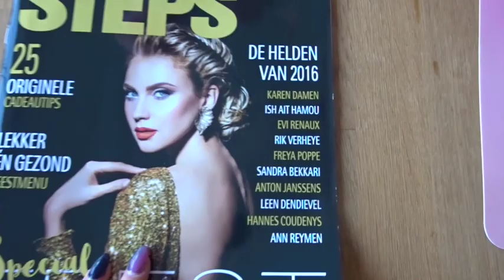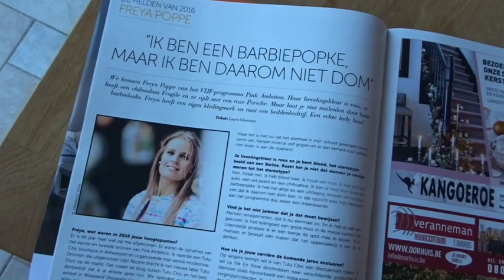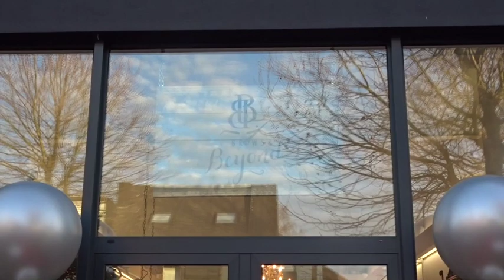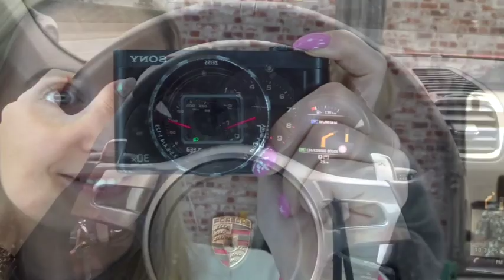Supporting Jill & BrowsAndBeyond TUTUCHICVLOG #28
This week I'll give you another look at my life on the vlog. Are you wondering how my week was?
This is TUTUCHICVLOG #28